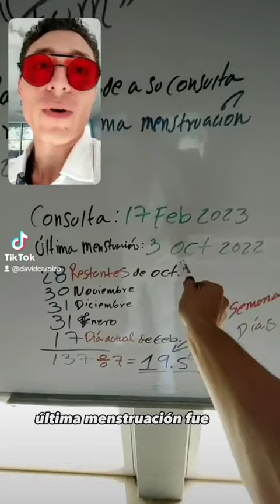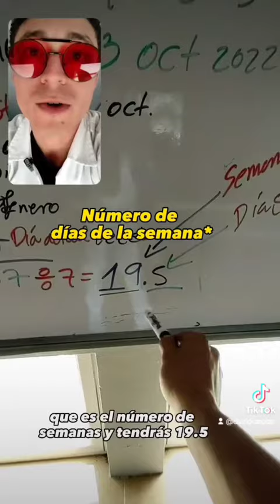⚡Cómo Calcular Semanas de Embarazo por Última Menstruación (FUM)🤰🗓️⚡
⚡Enfermería BLITZ⚡
🔴Descubre la manera fácil de calcular las semanas de tu embarazo usando la Fecha de Última Menstruación (FUM) 🗓️.

🟠En este video, te guiaré a través de los pasos simples para obtener una estimación precisa del tiempo de gestación. ¡Conviértete en tu propia detective del embarazo y sigue cada etapa de este hermoso viaje! 🤰🗓️

🟡¿Usted ya asistió a su control prenatal con un médico ginecólogo?, Si es así y este le proporcionó su fecha por el ultrasonido, guíese de ese, ya que es el más certero, además de ayudar a detectar cualquier estado del bebé, ver cómo va su crecimiento y desarrollo, que todo esté en orden, además de su dieta especial, entre otras cosas más 🤱🏥

🟢No olvide asistir a sus citas de control prenatal, son necesarios para el buen crecimiento y desarrollo de su bebé y también para mantenerla a usted sana en todo momento 🙏🏻🏥
Felicidades 🥰🤱

🇲🇽🇬🇧🇩🇪 Enfermería / Nursing / Krankenpfleger
Sígueme y aprendamos juntos❤, para salvar al mundo🏥
❗ NOTA IMPORTANTE ❗
(Este vídeo es viejo aproximadamente del 2022, son de los primeros videos que estuvieron en TikTok pero no en YouTube, en ese momento yo apenas comenzaba a hacer videos, pero para no perder el contenido útil, lo publiqué apenas aquí).